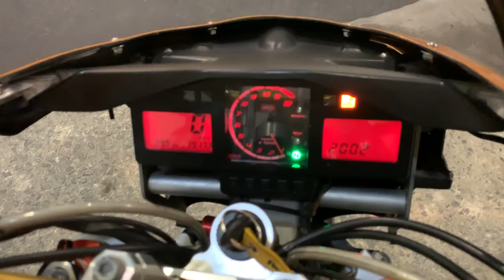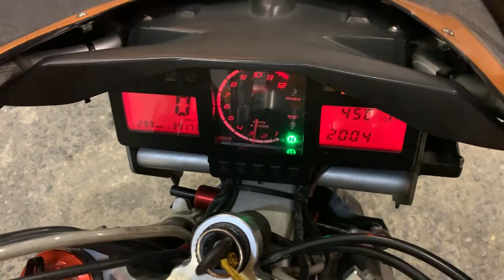Aprilia Tuono 1000 Personalizada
Un trabajo principalmente de pintura para la Aprilia Tuono 1000 año 2003 de un cliente.